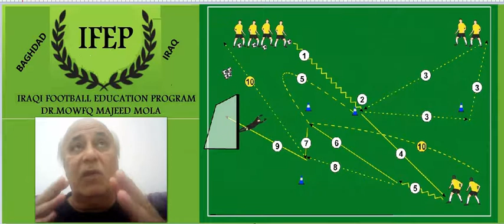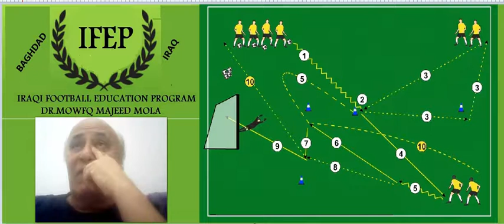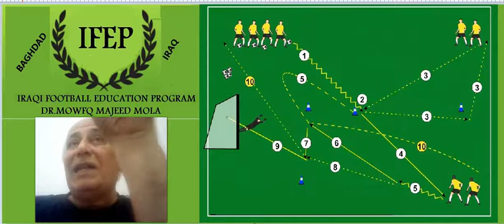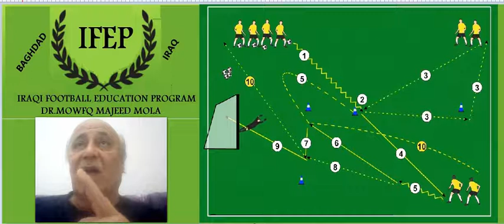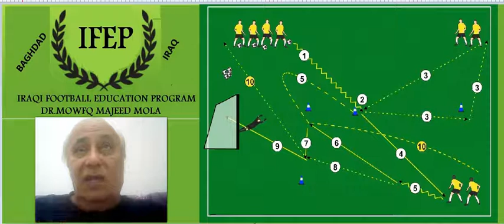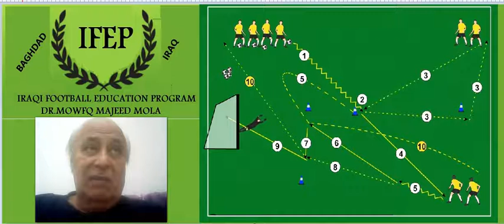+IRAQI FOOTBALL EDUCATION PROGRAM 589